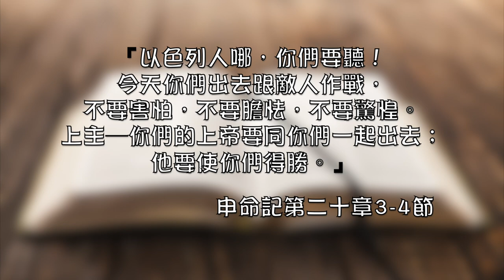申命記第二十章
爭戰的教導   梁唯真牧師

1「你出去與仇敵爭戰的時候，看見馬匹、車輛，並有比你多的人民，
     不要怕他們，因為領你出埃及地的耶和華－你上帝與你同在。
2 你們將要上陣的時候，祭司要到百姓面前宣告
3 說：『以色列人哪，你們當聽，你們今日將要與仇敵爭戰，不要膽
   怯，不要懼怕戰兢，也不要因他們驚恐；
4 因為耶和華－你們的上帝與你們同去，要為你們與仇敵爭戰，拯救你
    們。』
5 官長也要對百姓宣告說：『誰建造房屋，尚未奉獻，他可以回家去，
   恐怕他陣亡，別人去奉獻。
 6 誰種葡萄園，尚未用所結的果子，他可以回家去，恐怕他陣亡，別
    人去用。
 7 誰聘定了妻，尚未迎娶，他可以回家去，恐怕他陣亡，別人去
    娶。』
8 官長又要對百姓宣告說：『誰懼怕膽怯，他可以回家去，恐怕他弟兄
    的心消化，和他一樣。』
9 官長對百姓宣告完了，就當派軍長率領他們。
10 「你臨近一座城、要攻打的時候，先要對城 裏的民宣告和睦的話。 11 他們若以和睦的話回答你，給你開了城，城裏所有的人都要給你效
      勞，服事你；
12 若不肯與你和好，反要與你打仗，你就要圍困那城。
13 耶和華－你的上帝把城交付你手，你就要用刀殺盡這城的男丁。
14 惟有婦女、孩子、牲畜，和城內一切的財物，你可以取為自己的掠
      物。耶和華－你上帝把你仇敵的財物賜給你，你可以吃用。
15 離你甚遠的各城，不是這些國民的城，你都要這樣待他。
16 但這些國民的城，耶和華－你上帝既賜你為業，其中凡有氣息的，
     一個不可存留；
17 只要照耶和華－你上帝所吩咐的將這赫人、亞摩利人、迦南人、比
      利洗人、希未人、耶布斯人都滅絕淨盡，
18 免得他們教導你們學習一切可憎惡的事，就是他們向自己神所行
      的，以致你們得罪耶和華－你們的上帝。
19 「你若許久圍困、攻打所要取的一座城，就不可舉斧子砍壞樹木；
     因為你可以吃那樹上的果子，不可砍伐。田間的樹木豈是人，叫你
     糟蹋嗎？
20 惟獨你所知道不是結果子的樹木可以毀壞、砍伐，用以修築營壘，
     攻擊那與你打仗的城，直到攻塌了。」